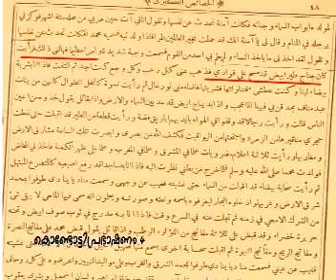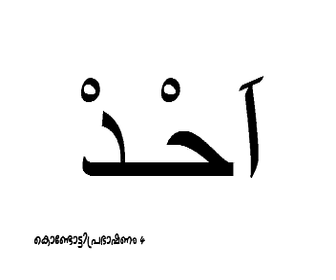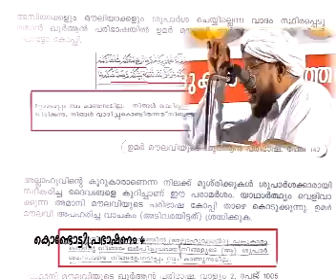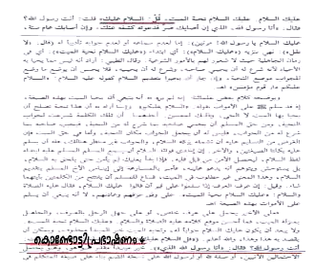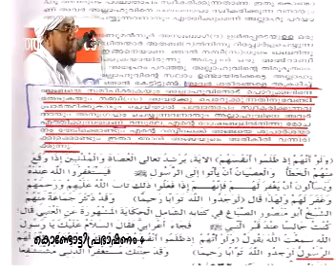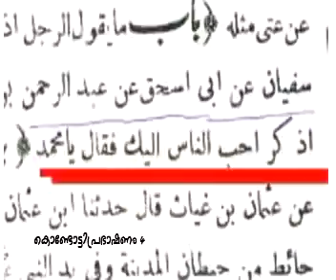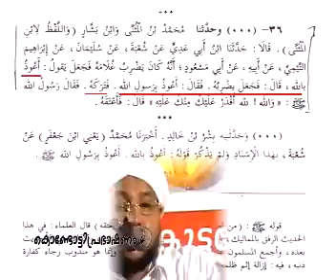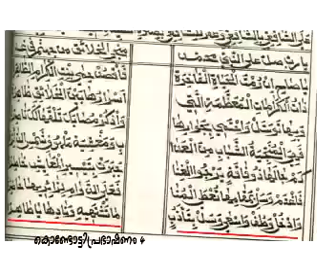Mujahidugal Koottathode Shirkilekke. Part 4. Perod Abdurahman Saquafi - YouTube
Mujahidugal Koottathode Shirkilekke -(4 of 4 cds)